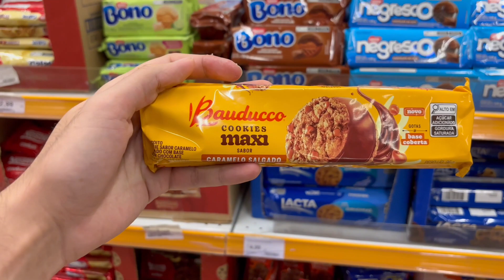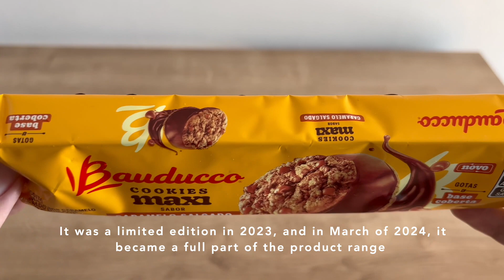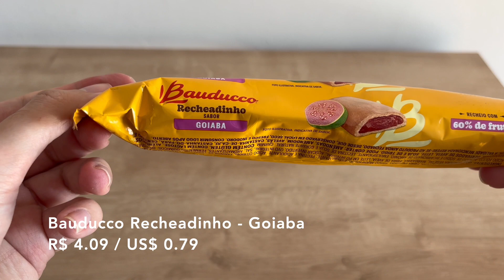Trying CLASSIC SNACKS from a BRAZILIAN GROCERY STORE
We went to the supermarket and found several Brazilian snacks there that we had never tried before! Some are new, others are re-releases, and there are even some very classic ones dating back to the 1970s!

Oh and they are all snacks made to be consumed anytime and anywhere, super easy to eat! Come check it out!

Activate the notifications so you don't miss our future content!

Leave it in the comments below which one was your favorite and where do you want us to go next!